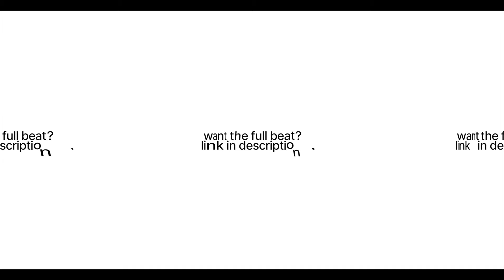(FREE) Travis Scott Type Beat - 'CHROME'